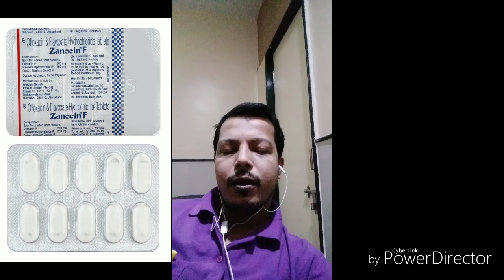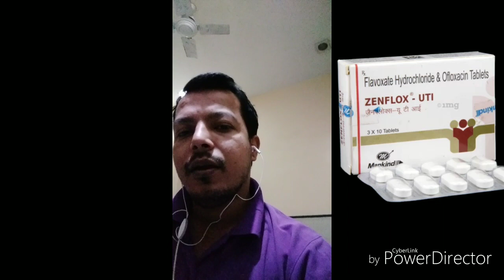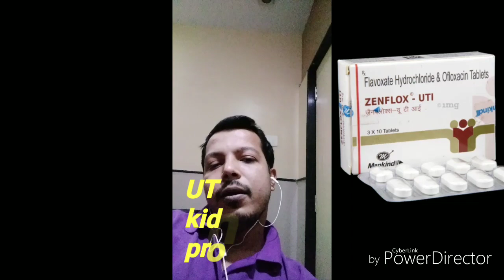Tablet Zenflox-UTI ! in urinary tract infections ! prostatomegaly ! effective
hi I am Dr Ali Anwar Qureshi today we will discuss on tablet zenflox UTI for urinary tract infections

Tablet Zenflox-Uti detail information ! UTI Prostatomegally kidney stones aur dribling micturation

thanks
HEALTH CONSULTANT